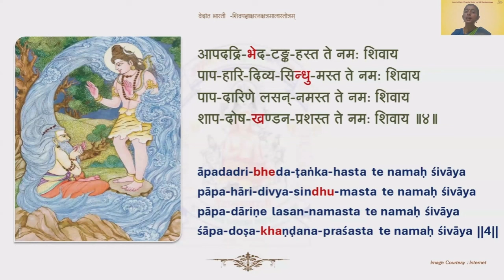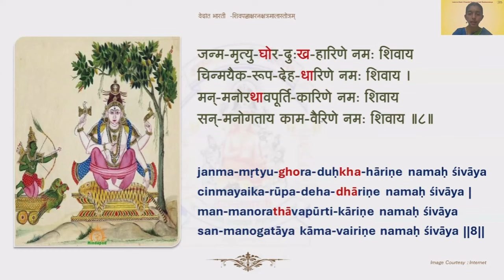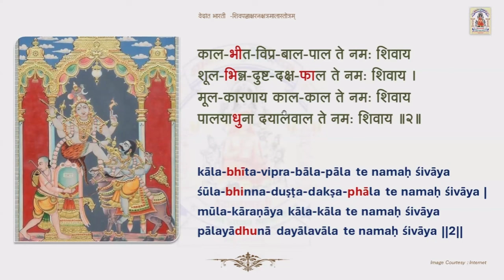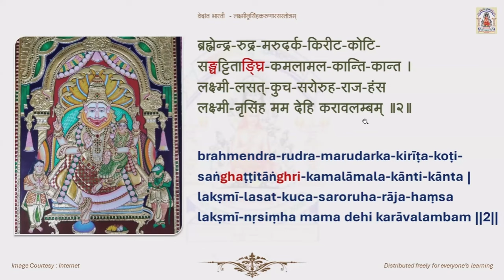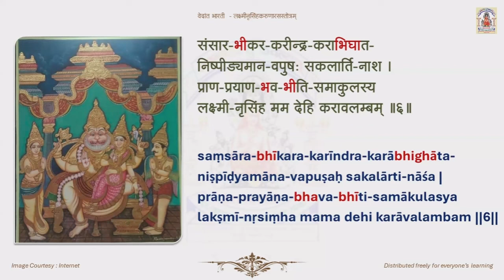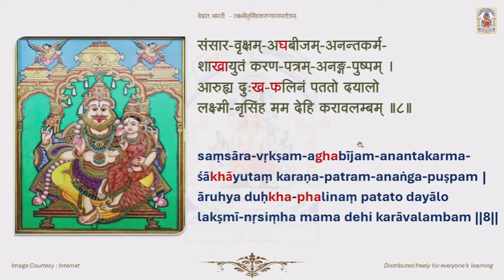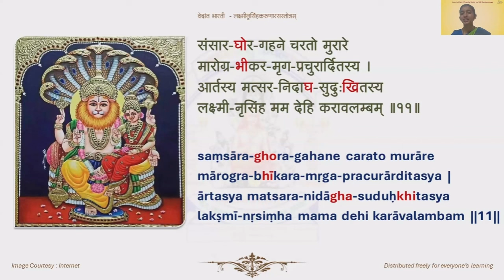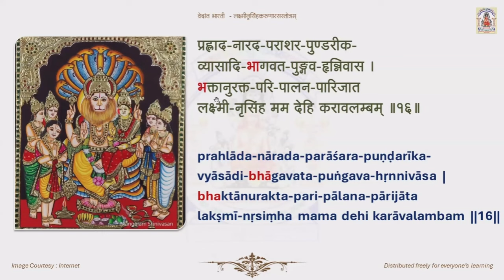09 | ShivaPanchaksharaNakshatramalaStotr 4-8 | Learn to Chant 3Powerful Stotras of Adishankaracharya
This video Shiva Panchakshara Nakshatramala Stotra 4 - 8 have been taught to chant by Smt. Ramya Mangala Lakshmi